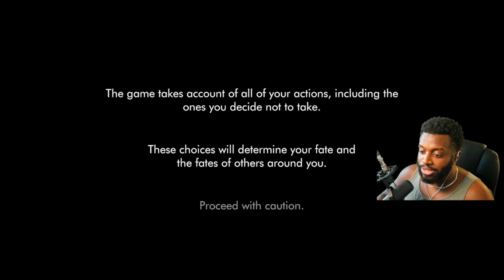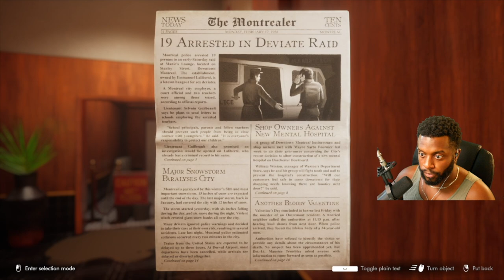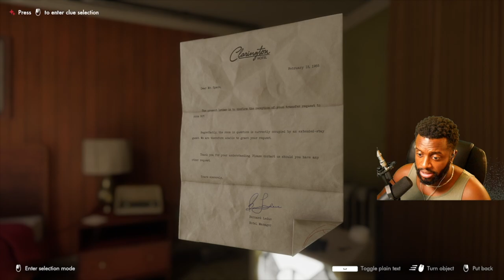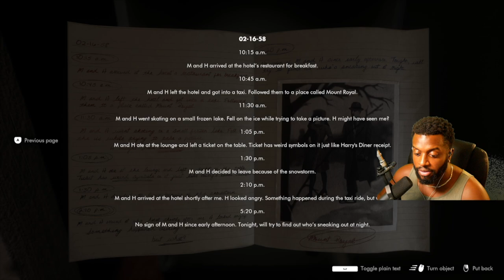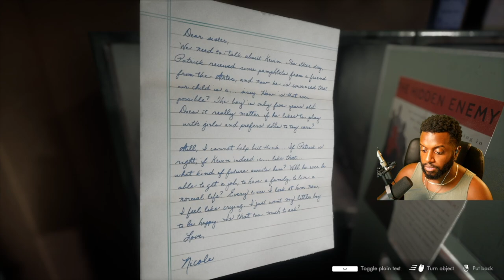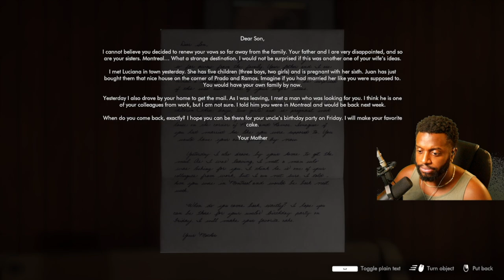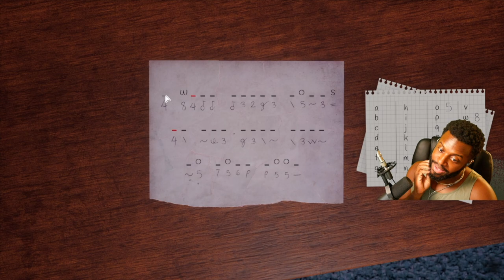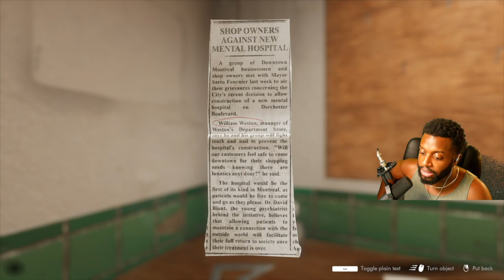I'm a Nosy Hotel Maid Solving a Murder Mystery | This Bed We Made (Part 1)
I am Sophie, a hotel maid who likes to look through peoples belongings as I clean their room. This time, I think I may have snooped through the wrong room and have now ended up in the middle of a murder mystery. Lets solve this mystery together.